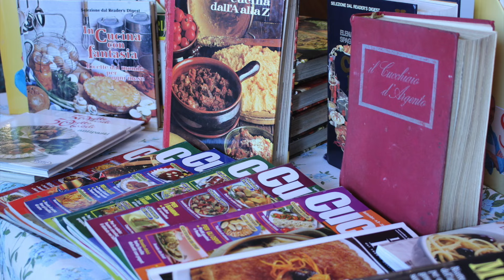239.🇮🇹 건강에 좋은 이태리 전통 파스타, 카볼로 로마노 파스타, Pasta con cavolo romano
🇮🇹이탈리아 남편과 밀라노에서 살고 있는 뭐 먹지가 알려 들이는 이탈리아 현지인 집밥 채널입니다. 오늘은 건강에 너무 좋은 이태리 카볼로 로마노 파스타 (Pasta con cavolo romano)를 소개합니다. 카볼로 (cavolo)는 양배추라는 의미입니다. 그래서 카볼로 로마노 (cavolo romano) 는 로마 양배추라고 생각하시면 됩니다. 다른 이름으로는 카볼로 로마네스코 (cavolo romanesco)라고 불리기도 합니다.이 요리는카볼로 로마노가 들어 가는 이태리 전통음식입니다.  이 음식도 여러분 기호에 맞게 재료를 선택하셔서 만들어 드셔도 좋습니다. 이 요리도 간단한 재료로 누구나 쉽게 만들수 있는 맛있는 음식입니다.
이 요리구분은  이태리  파스타음식 (secondo pasta) 에 속합니다.

🇰🇷재료소개 -🇮🇹ingredienti
카볼로 로마노 1개-1 Cavolo romano
파스타 200g-200g Pasta
양치즈 적당량-Pecorino q.b
검은 후추적다량-Pepe q.b
올리브 기름적당량- EVO q.b
소금적당량-Sale q.b

🇺🇸 ingredients
1 Roman cabbage
200g Pasta
Pecorino to taste
검Pepper to taste
EVO to taste

만드는 과정
1.카볼로 로마노 손질
  *줄기는 손으로 뜯어 주세요
   섬유질이 많아 조금 정리해 주세요
  *밑둥은  잘라주세요
  *조각조각 칼로 잘라주세요
  *찬물로 잘 씻어 주세요
2.물이 끓으면 소금을 넣고 파스타를 삶아 주세요
  *이 번 파스타는 익는 시간 18분이라 먼저 넣는 것입니다
3. 카볼로 로마노는 10분정도 삶아 주시면 됩니다
 * 포크로 눌러 익은 정도를 확인해 주세요
4.완성된 파스타와 카볼로 로마노에 올리브 기름, 검은후추 와 양치즈를 넣고 잘 섞어 주세요